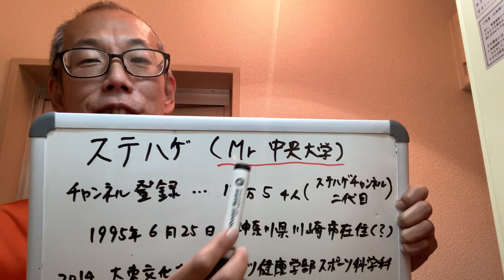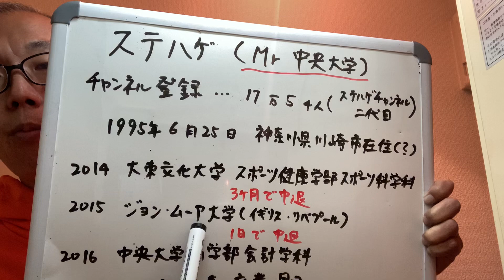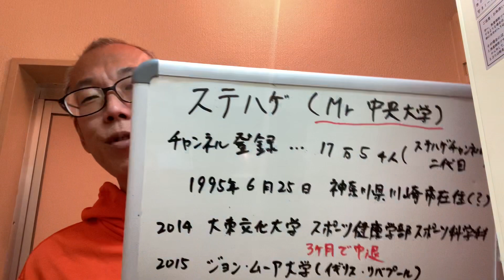No.957 ステハゲさん、おめでとうございます🎉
結婚していたのも知りませんでしたが、まさかお子さんが出来るとは驚きです。